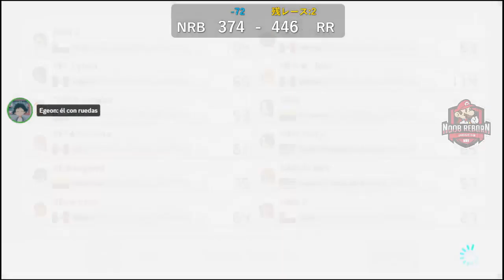[CL] Noob Reborn vs Reigning Racers | Amistosa | Comando !yt !lu